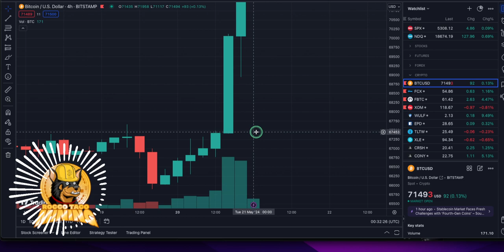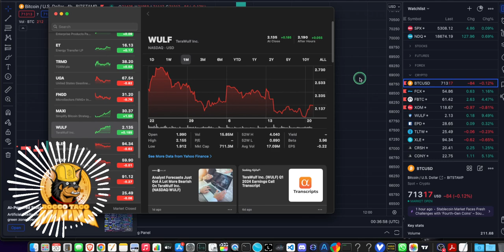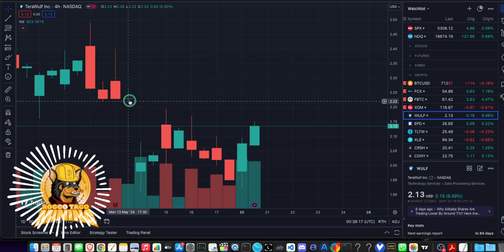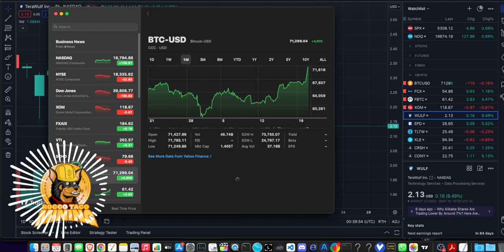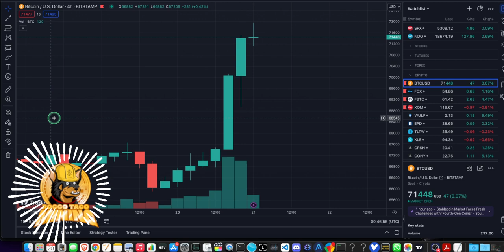BITCOIN to the Moon. BITCOIN at $71,500